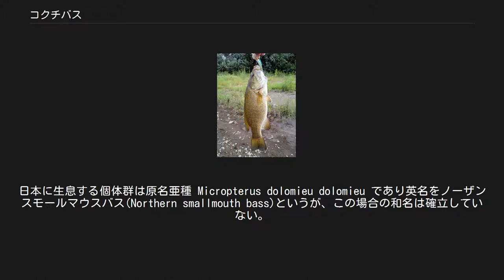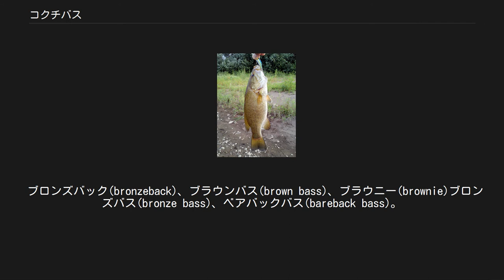コクチバス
コクチバス（小口バス、英名：Smallmouth bass ）はオオクチバス属サンフィッシュ科に分類される淡水魚の一種、Micropterus dolomieuに充てられる標準和名である。
2亜種を含む。
日本に生息する個体群は原名亜種 Micropterus dolomieu dolomieu であり英名をノーザンスモールマウスバス(Northern smallmouth bass)というが、この場合の和名は確立していない。
オオクチバス（ラージマウスバス） M. salmonides などと共に、通称「ブラックバス」と呼ばれることが多い。
 オオクチバスと同様、北アメリカ原産であるため、分布拡大が問題となっている。
 北アメリカ（カナダ南部、アメリカ中東部）を原産地とする 。
 日本（北海道、本州）に移入分布する。
 成魚の体長は30-50cmほど。
記録されている最大個体は69cm。
断面は側偏し、亜成魚以上の個体は頭部後方から第一背鰭前方にかけ、背面が盛り上がる。
体色は背から体側にかけて茶銅色、腹面はやや褐色がかった白銀色を示す。
危険を感じたり捕食行動をとったりする際、また夜間休息中には、体側に顕著な虎縞状の模様が現れる。
 オオクチバスと比較して口が小さく、体色が茶色または褐色（オオクチバスも茶色いことがあるため、これだけを同定に使うのは不適）、多くの個体で上顎の後端は目より後ろには達しない。
また、コクチバスの方が体高が高く鱗が細かい。
側線上部鱗数（そくせんじょうぶりんすう）はオオクチバスが8なのに対し、コクチバスは11-13である。
 オオクチバスが比較的温暖な止水域から緩い流れを棲み処とするのに対し、本種はより冷水、流水に適応している。
原産地では水底に丸石が転がるような清流、渓流、清澄な湖沼等に多い傾向にあるが、日本では河川の中流域から泥底の汽水域まで広くみられる。
 他の魚、水棲節足動物、水面に落下した昆虫等を捕食する。
体長の44%から66%までの体長の小魚を捕食している。
寿命はオオクチバスよりもやや短く、通常8年程度とされている。
 ルアーにより釣り上げられたコクチバス オオクチバスよりも低水温を好み、流れの速い河川でも生息できるという性質から、オオクチバスが侵入できないような渓流域や流水域にも侵入し、在来生物へ影響を与えることが危惧されている。
捕食が確認されている生物種は、アユ、イワナ、ウグイ、ヒメマス、ヤマメ、ヨシノボリ、ワカサギなど幅広い。
こうした悪影響を考慮して、日本生態学会では本種を日本の侵略的外来種ワースト100に選定している。
 外来生物法による特定外来生物に指定されており、無許可の生きたままの飼養・保管・運搬・輸入が一切禁止されている。
沖縄を除く都道府県の内水面漁業調整規則で移植が禁止されているほか、琵琶湖などでは採捕地点での同所的再放流も規制されているので注意が必要である。
中禅寺湖や本栖湖では、延縄や刺網を用いて駆除が行われている。
 日本では1925年に赤星鉄馬により本種もオオクチバスとともに芦ノ湖に放流された。
原産地北米で釣魚価値がオオクチバスを凌ぐとされることから赤星はコクチバスの移植にも意欲を注いでいたが、結局当時の移植事業で定着したのはオオクチバスだけだった。
 1990年代はじめにコクチバスが福島県檜原湖で発見された後、長野県野尻湖、木崎湖などでも生息が確認された。
また、1995年中禅寺湖、2000年代前半に長野県千曲川をはじめ北海道から宮崎県まで日本各地での繁殖が確認されている。
分布が拡大した時期には、日本全国に移植放流されているアユやゲンゴロウブナの生産地からは発見されていなかったため、これらに混じった放流による拡散ではなく、コクチバスそのものの移植を目的とした放流が指摘されている。
 一方、1990年代前半に生息が確認された長野県野尻湖（1995年から）や福島県桧原湖ではルアーフィッシングの対象魚とされ地域の観光資源として利用されている。
 本栖湖では、1997年から潜水士（ダイバー）による潜水調査を元に産卵床の埋没や刺し網、水中銃を利用した捕獲を2004年まで行い、2012年まで発見例がないために根絶したとされている（オオクチバスに関しては2014年現在も生息している）。
他に中禅寺湖でも根絶に成功したとされている。
 mtDNAハプロタイプの分析によれば、原産国のアメリカ合衆国...